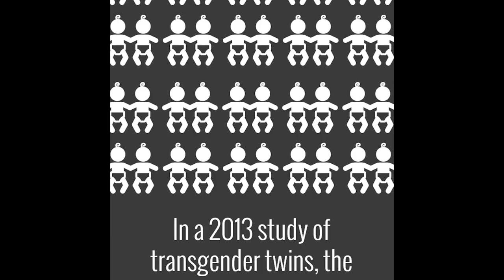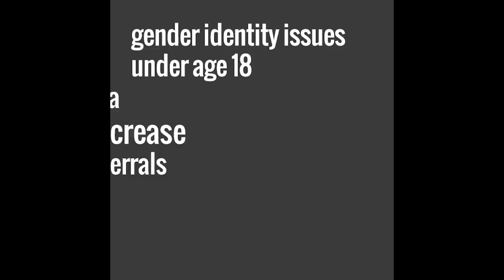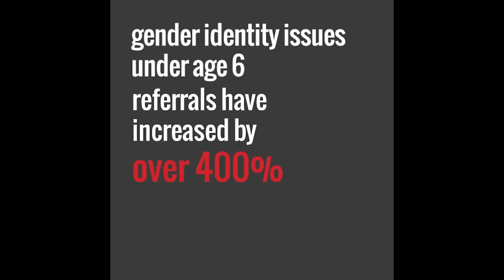Gender Identity & Gender Dysphoria // Parenting Conference 2021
We invited Patti Height from Out of Egypt ministries to share her insight based on biblical principles and minister to parents as they navigate training up their children amidst politically correct ideologies and the push of certain agendas. We pray this helps bring you knowledge, wisdom, and practical application to have conversations.

Original Recording on April 24, 2021.